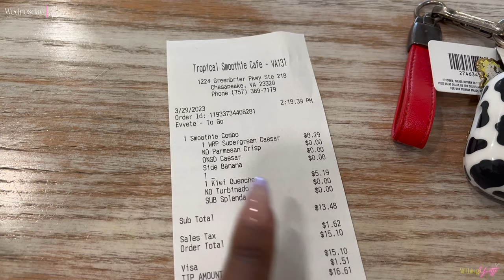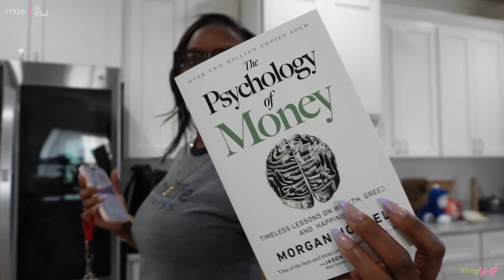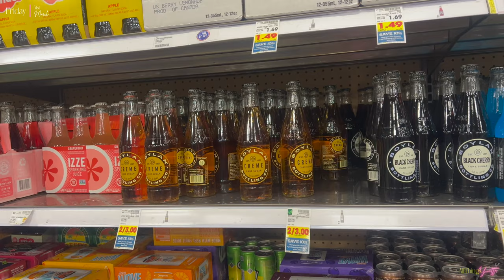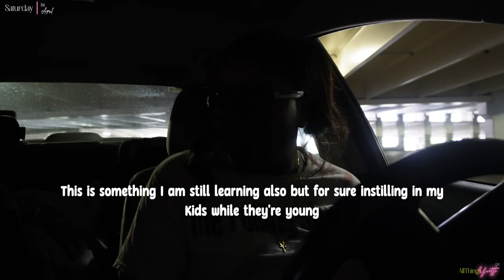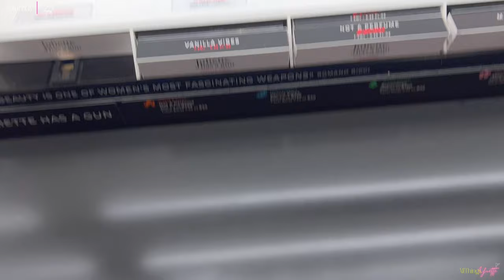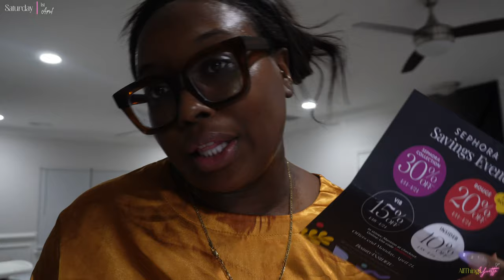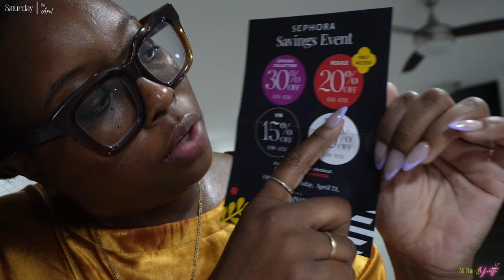Y'all LIED about this NEW Kayali Perfume + COTTON CANDY Margarita + BTS of Youtube Short | VLOG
👋🏾  Happy Sunday Beautiful !

So this is a long one ! Very eventful lol I went to the gym A LOT in this vlog. We made a cotton candy margarita which was soooooo good ! I tried the new Kayali Pistachio perfume and let's say its one of a kind lol We did a Sephora and bath and body works vlog and just a whole bunch of other stuff y'all lol

Love y'all !

-ATY 💋🤞🏾🤟🏾

Chapters :

🛍 Products Mentioned :

💗 Fenty Sunscreen

💗 Benefit Cosmetics HOOLA Bronzer

💗 MILK Hyrdogrip Primer

💗 Charlotte Tilbury Flawless Setting Spray

💗 Charlotte Tilbury Magic Cream

💗 Laniege Sleeping Mask

💗 Laniege Lip Sleeping Mask

💗 Acqua Di Gioia Perfume

💗 Valentino BORN in ROMA Perfume

💗 Kayali Perfume

👅 Want to make the Cotton Candy Margarita ? Here's the link !